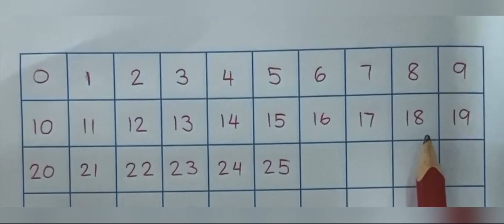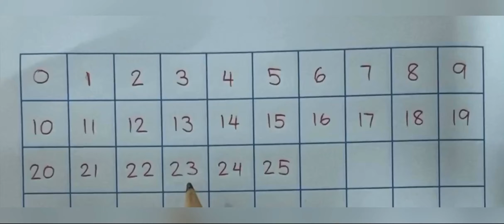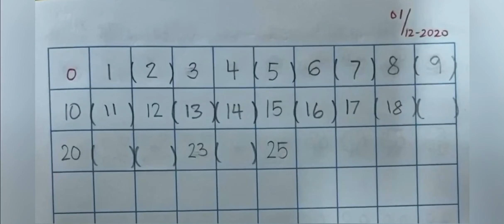TKA -- Berhitung melengkapi Angka Tgl 1 Des 2020)